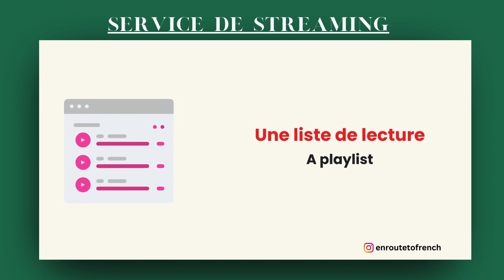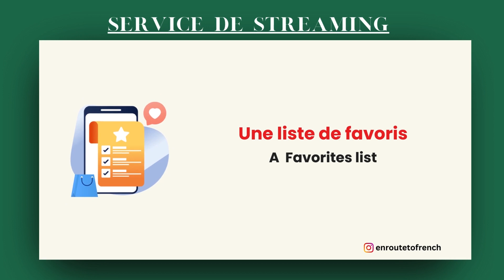French Vocabulary - Streaming Services: Le Vocabulaire - service de streaming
Let’s learn vocabulary related to streaming services and platform  in french  and test yourself with the quiz at the end of the video.